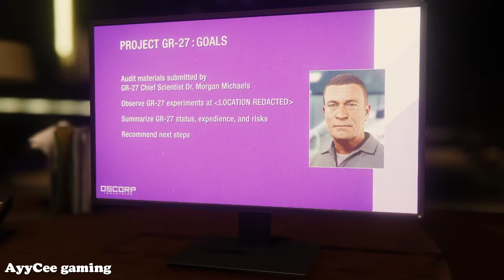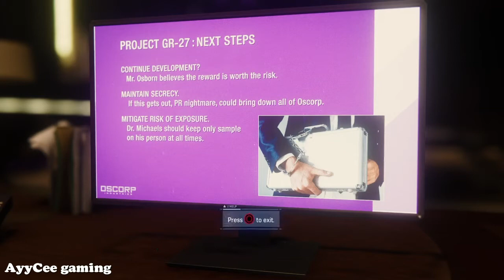Spider-Man PS4 (Game of the Year Edition) Gameplay Walkthrough - Part 11 No commentary